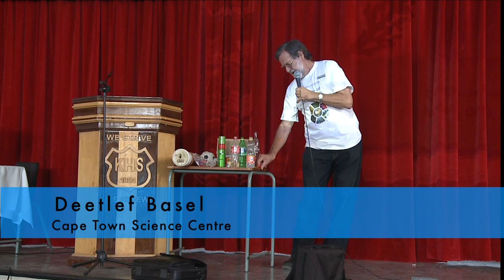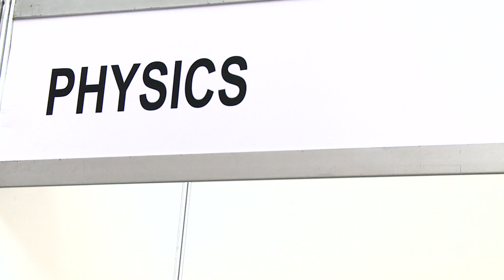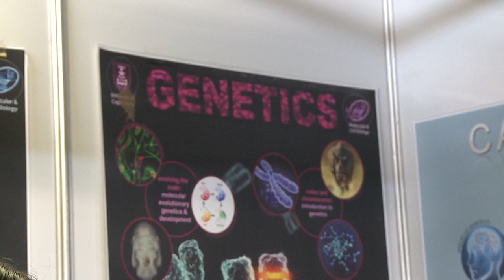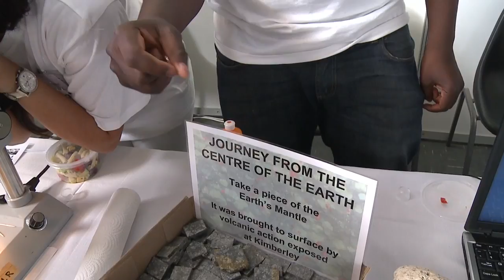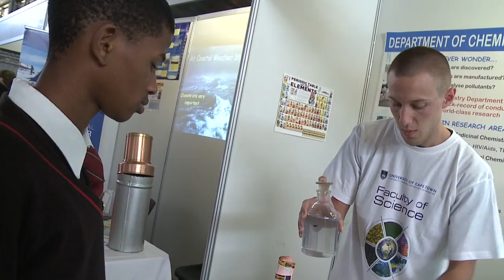UCT science faculty wows high school learners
School learners with an eye on the sciences got to whet their appetites when the UCT Faculty of Science hosted its annual Science Day at Kensington High School in the Western Cape on Saturday 12 March 2011. Learners from about 12 schools in the area attended the event.